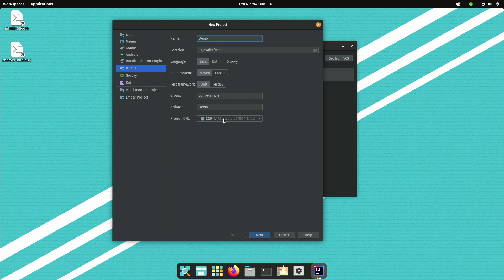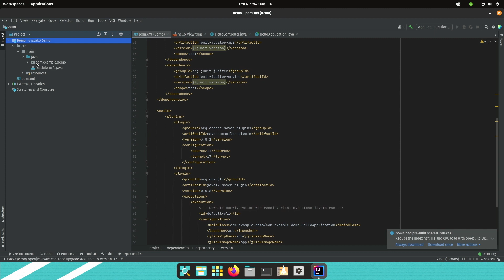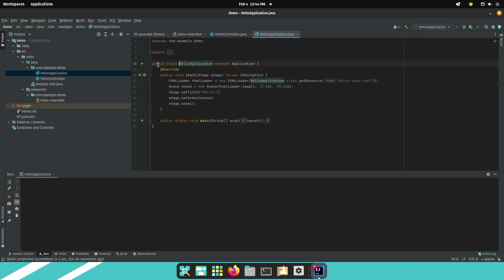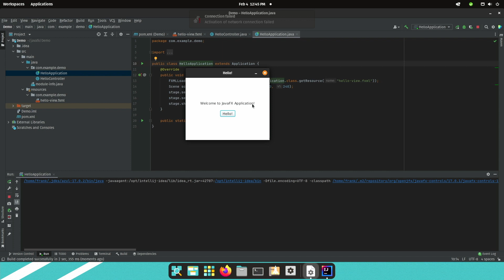JavaFX Tutorial: Start a new JavaFX project in IntelliJ IDEA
Creating a new JavaFX project has never been easier with the project wizard in Jetbrains IntelliJ IDEA. Creating a new project is just a matter of clicking a few buttons and you have your new user interface application up and running in a matter of minutes...!

You can run Java and JavaFX on the Raspberry Pi as described on my book "Getting Started with Java on the Raspberry Pi" which is available as ebook and paper book,